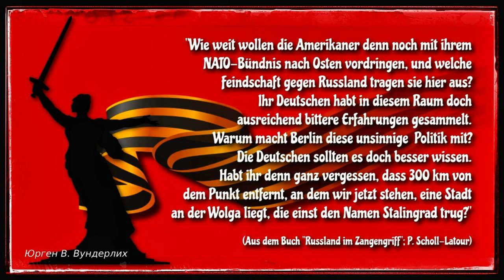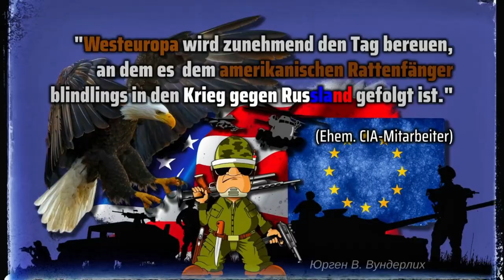Friedens-Mahnwache in Plauen am 24.Juni 2023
«Daily»-Spezial: Machtkampf in Russland und die gefährliche Schadenfreude des Westens